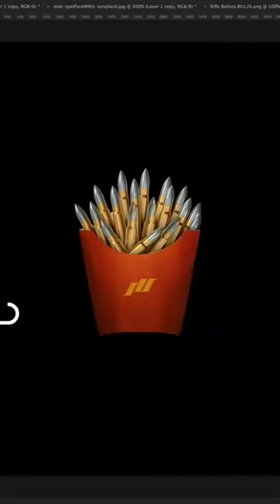McDonald’s McBullet Fries